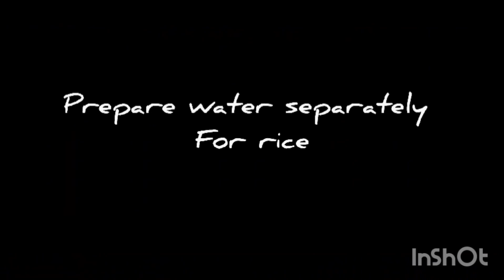Easy delicious ramadan special dum biryani | آسان لزیز رمضان اسپیشل دم بریانی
Title: Relaxing Nasheed KUN ANTA - VOCALS
ONLY